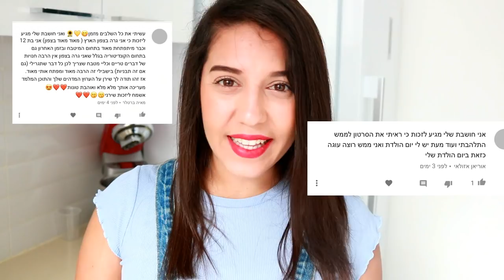צ'ורוס לבבות היסטרייייי - ספיישל ט״ו באב | יום האהבה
הזוכות בהגרלה הן:
אוריאן אזולאי
מאיה ברטלר
אמה כהן
תשלחו לי מייל עם הפרטים שלכן ואשלח לכן את התבניותתת💃🏻😍
מבטיחה לעשות עוד מלאאא הגרלות שוות!!!

לייק אם אהבתם, ולא לשכוח להרשם לערוץ אם אתם עדיין לא רשומים😜
 בואו לעקוב באינסטוש- מעלה לסטורי גם את הצ׳ורוס שלכם!

שבוע הבא טו באב❤️ ואני אהיה בחופשה, ולא יעלה סרטון לערוץ,
אז החלטתי להעלות את הסרטון הזה עכשיו!
צ׳ורוס זו סופגניה דרום אמריקאית העשוייה מבצק רבוך ( של פחזניה).
הפעם אני מראה לכם אין מכינים את הסופגניה האהובה בצורת לב❤️

לבצק רבוך: (ע״פ כוס חד פעמי שקופה)
כוס וחצי חלב (250 מ״ל) לגרסת הפרווה אפשר חלב סויה
חצי כוס סוכר (70 גרם)
100 גרם חמאה (לגרסה הפרווה - מחמאה)
כוס וחצי קמח (140 גרם)
קורט מלח
שקית סוכר וניל (10 גרם)
כפית תמצית רום (או טעם אחר שאוהבים)
2-3 ביצים

אופן ההכנה:
מניחים בקלחת חלב, סוכר, חמאה, מלח, ורום ומביאים לרתיחה. שימו לב שהסוכר והחמאה נמסים לגמרי.
מכבים את האש ומוסיפים את כל הקמח.
מערבבים במהירות עם כף עץ עד שנוצר גוש בצק.
מעבירים את הבצק לקערת המיקסר עם וו גיטרה ומערבלים 2 דקות לקירור הבצק.
מוסיפים ביצים- אחת אחת, מתחילים עם 2 ביצים ועושים את מבחן המתיחה, אם הבצק נקרע- מוסיפים עוד ביצה. אם הבצק נמתח - הוא מוכן! במהלך הוספת הביצים הבצק יראה כאילו הוא מתפרק אבל אל דאגה - הוא מתחבר בחזרה. לי הספיקו 2 ביצים בגודל L.
מעבירים את הבצק לשקית זילוף עם צנטר משונן, ומזלפים לבבות על גבי משטח מרופד בנייר אפייה. מכניסים למקפיא לשעה ואז מחלצים בקלות את הלבבות.
בסיר מחממים שמן ל180 מעלות, אם אין לכם מד חום תעשו בדיקה עם חתיכה מהבצק ותשימו לב שהבצק לא ישר נשרף ולוקח לו 2 דקות עד שניהיה לו צבע. זה אומר שהשמן לא חם מידי ואפשר להתחיל בטיגון.
מטגנים 2 דקות מכל צד , מוציאים על נייר סופג (או על סוכר עם קנמון כמו הצ׳ורוס המסורתיים) ומחכים מעט שיתקרר.
טובלים בשוקולד מומס ומוסיפים מה שאוהבים:)

תכינו למי שאתם אוהבים ושיהיה לכם חג אהבה שמחחח!
אוהבת אתכם המוןןןןן
שירן❤️